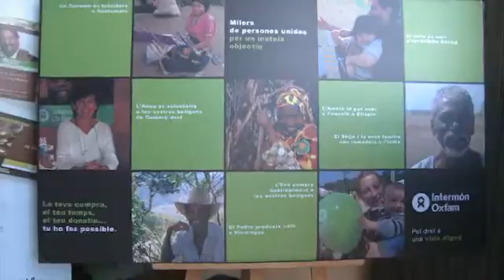Mostra de Consum Solidari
Jornada de comerç just a TmB, amb la col·laboració d'Intermon Oxfam